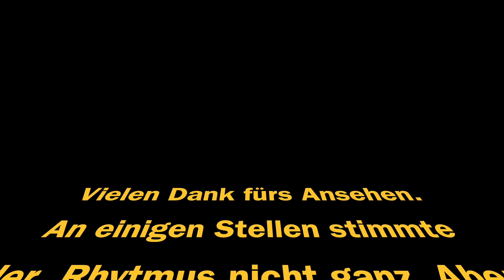In dir ist Freude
Ein so tolles Lied. Nicht fehlerfrei, aber trotzdem sehr schön.